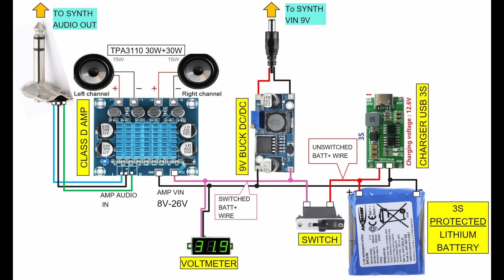DIY wooden Synth Box ( Novation Mininova )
DIY synth box for Novation Mininova synth, it works on most synths it includes :
* Battery
* Speakers
* Amplifier

PART LIST
* laser cut from 6mm plywood: thingiverse, I'll upload soon
* 3d printed voltmeter box; thingiverse , Ill upload it soon
* voltmeter Aliexpress 0.28 Inch Red Blue Digital LED Mini
Display Module DC2.5V-30V
* Amplifier official TPA3110 XH-A232 30W+30W 2.0 Channel Digital Stereo Audio Power Amplifier Board
* Buck converter to 9V (Adjust to 9V before connecting the Synth!!) C-DC Buck Converter Step Down Module LM2596 Power Supply Output 1.25V-30V
* 3 cell USB lipo charger: Multi-Cell 3S Type-C 12.6V Step-Up Boost LiPo Polymer li-ion Charger